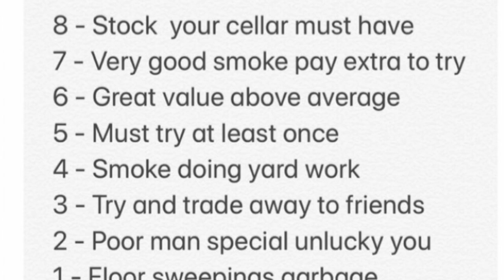Cornell & Diehl Five O’clock Shadow